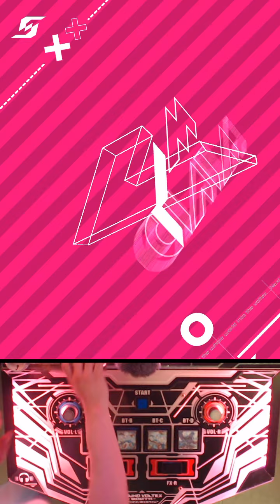LV19 月光乱舞 [GRV] PUC